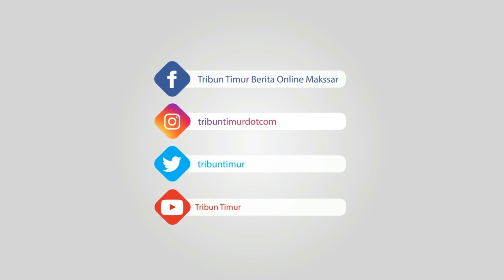Hakim Cecar Pertanyaan Pelaku 'Begal Potong Tangan' di Makassar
MAKASSAR -- Pengadilan Negeri Makassar menggelar sidang pelaku begal terhadap mahasiswa Teknik asal Kabupaten Enrekang, Imran, Selasa (05/03/2019) sore.

Keempat terdakwa atas nama Firman alias Emmang (22), Aco Alias Pengkong (21), Fatullah alias Ullah (18) dan Irman alias Irman (37).

Dalam sidang dengan agenda mendengarkan keterangan terdakwa, Majelis Hakim Pengadilan Negeri Makassar,  sempat marah marah karena terdakwa tidak jujur dalam persidangan.

Kemarahan hakim memuncak saat Hakim yang dipimpin langsung Bambang Nurcahyono  dan dibantu dua hakim anggota lainnya, mempertanyakan jarak pelaku ketika memarangi korban.

Tedakwa Firman awalnya  menerankan posisinya saat itu berjauhan. "Jaraknya dekat atau jauh tidak. Tolong jawab jujur. Saya tau semua, karena saya juga pernah jadi begal, tapi sudah insaf," kata Bambang Nurcahyono di ruang persidangan.